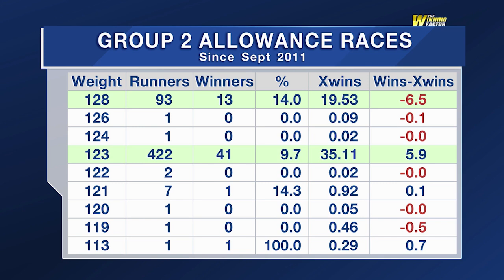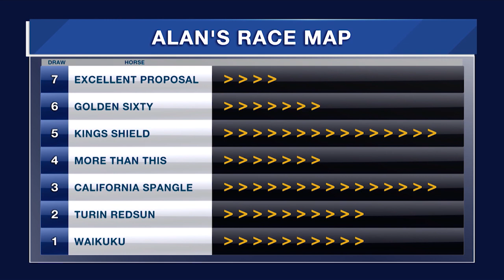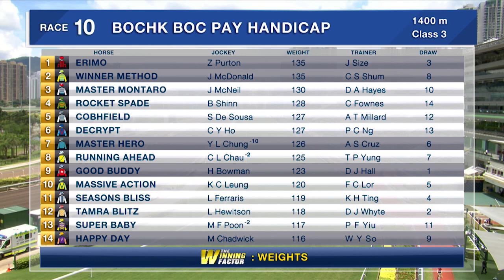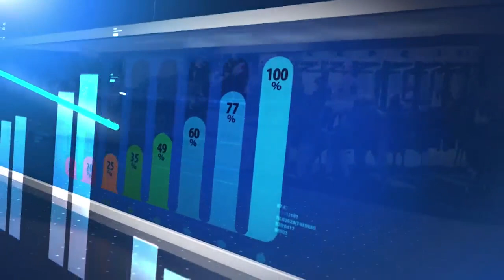[The Winning Factor]: Season 22/23 | Meeting 20 | 20 Nov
Hong Kong form analyst Alan Aitken picks out two horses to follow in Sunday’s meeting at Sha Tin.